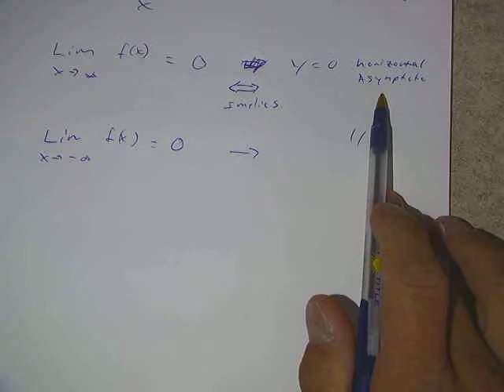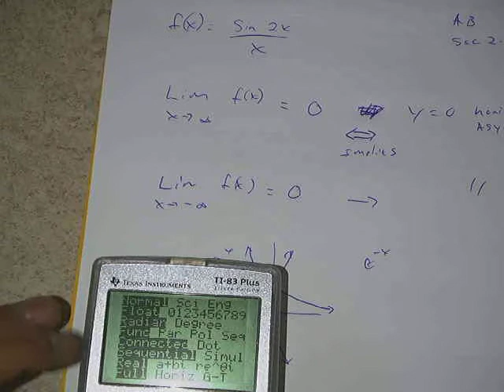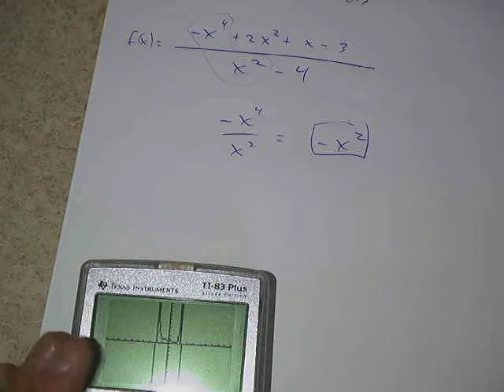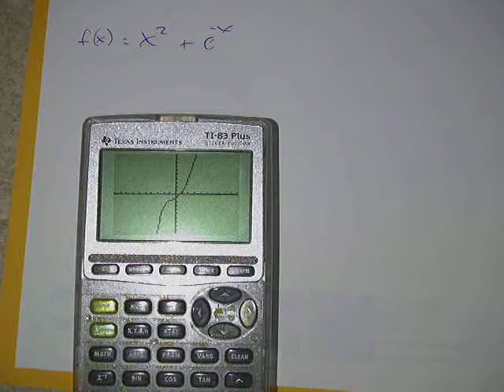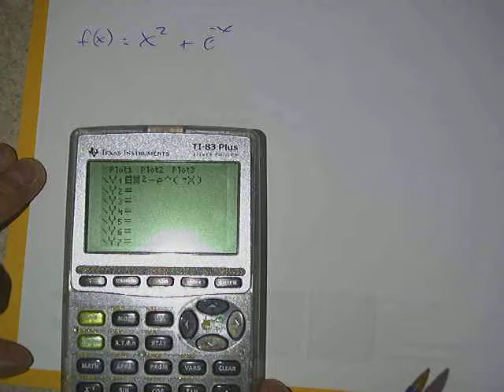AB Sec 2 2 Part 1 - 2014-2015